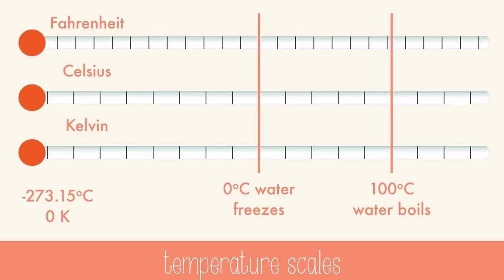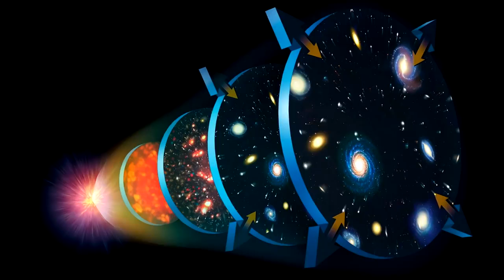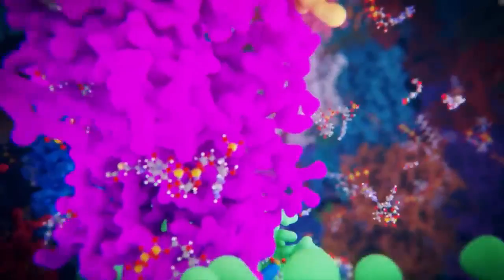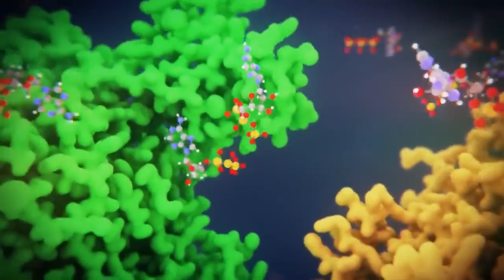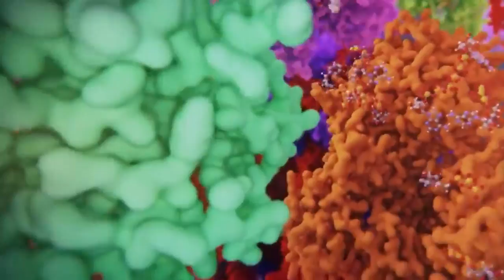ПИК САМЫХ ЭКСТРЕМАЛЬНЫХ ТЕМПЕРАТУР ВО ВСЕЛЕННОЙ !?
PEAK THE MOST EXTREME TEMPERATURES IN THE UNIVERSE !?